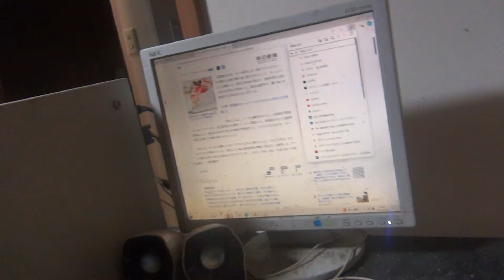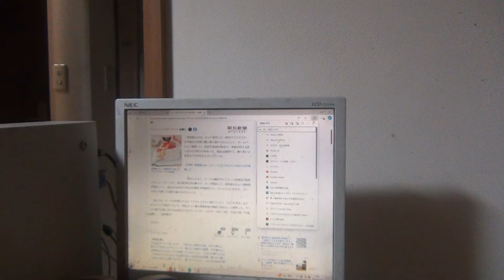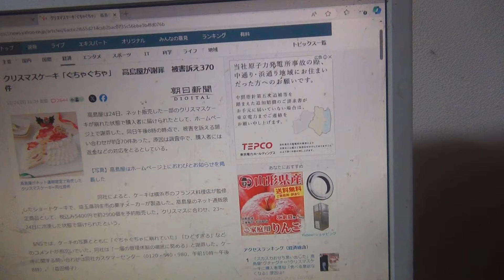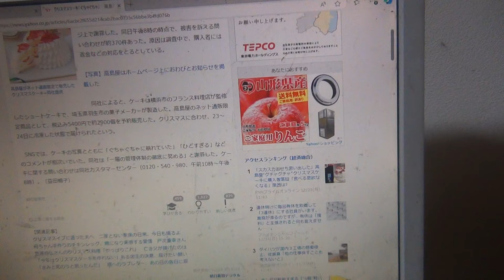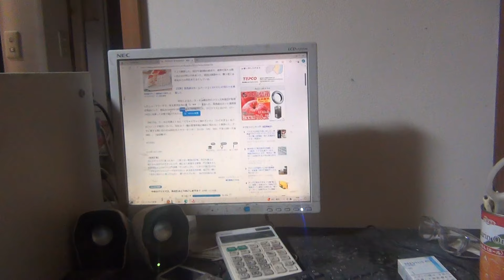時計などの訪問買取や出張買取や無料査定は止めた方が良い 詐欺られる 貴金属は難しいけど時計などは出来る限りオークションやメルカリで売ろう 査定額買取価格3000円の時計がヤフオクで26000円で売れた